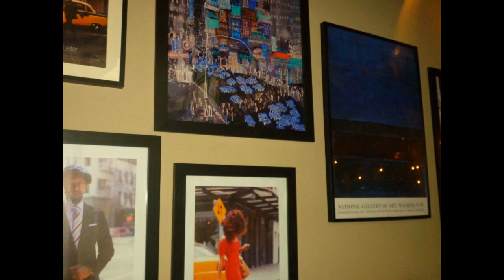Huwelijk Reggy and Sheila Rest °South of Houston° 3 Juli 2015 Den Haag NL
Huwelijk Reggy Bouwens en Sheila Wijsman 3Juli 2015
Restaurant °South of Houston° Den Haag
°luckyted°